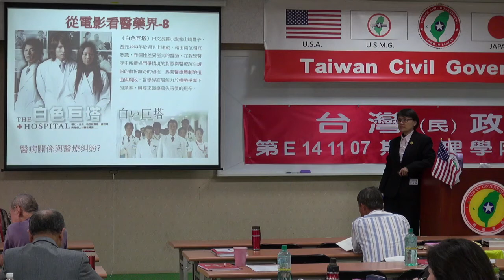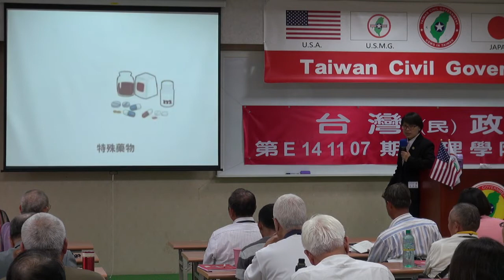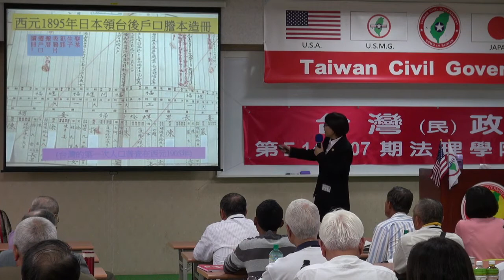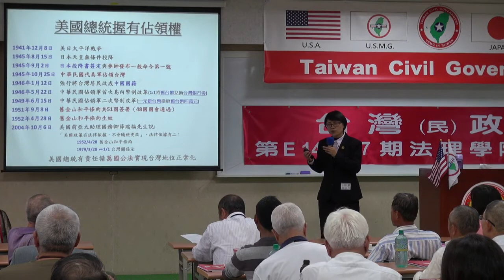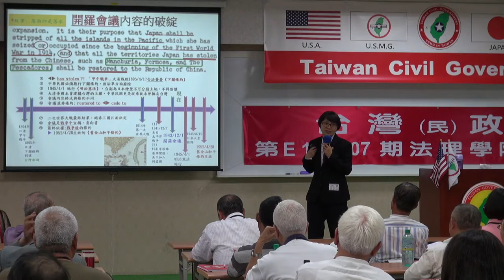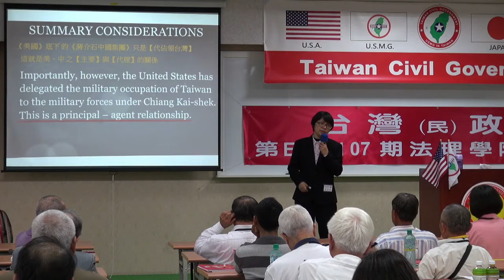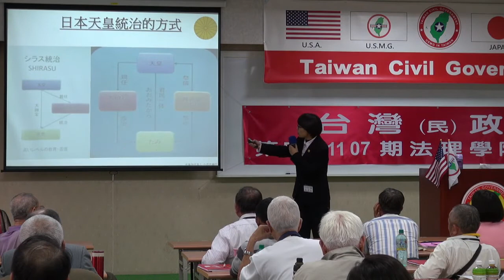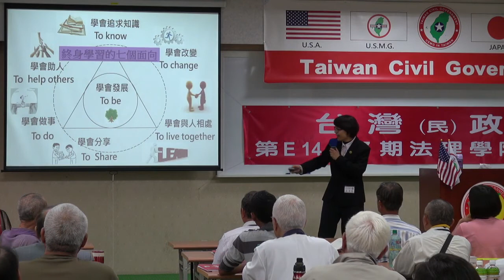141108-5b-藥事照護論壇-張麗雯-台灣(民)政府第E141107期法理學院初級班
141108-5b-藥事照護論壇-張麗雯-台灣(民)政府第E141107期法理學院初級班